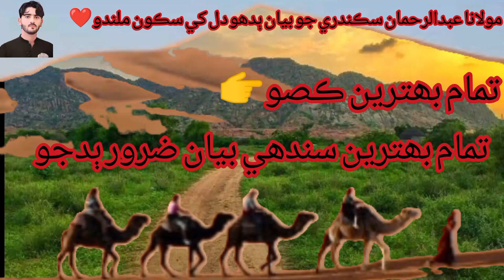Sindhi naat Sindhi takrir Sindhi byan Sindhi molood Sharif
Sindhi naat Sindhi molood Sindhi byan

Sindhi tikrer